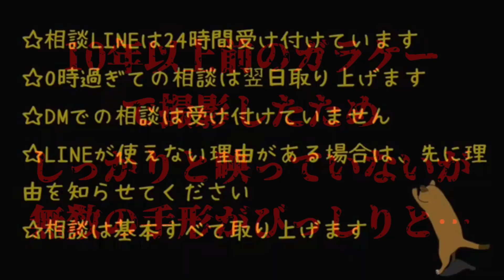島田秀平にパクられた本当にあった怖い話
ツイキャスアーカイブより